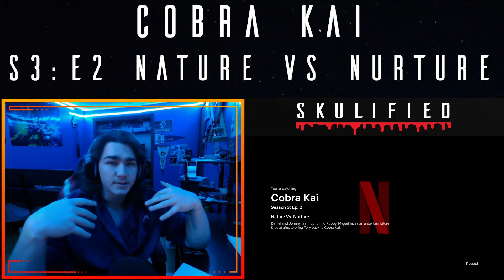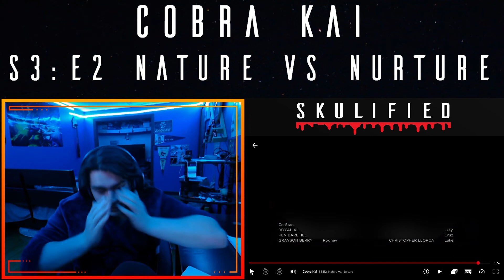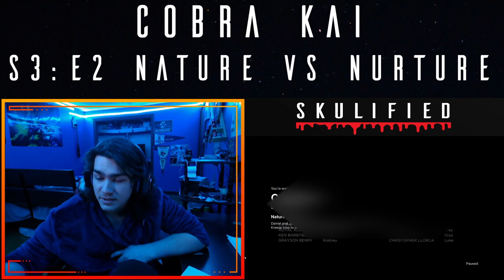Cobra Kai 3x2 "Nature vs Nurture" | Review/Reaction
I hope you guys enjoy my reaction to Episode 2 of Season of Cobra Kai, and if you did be sure to leave a like, comment your opinion on the episode and drop a subscribe if you haven't already!